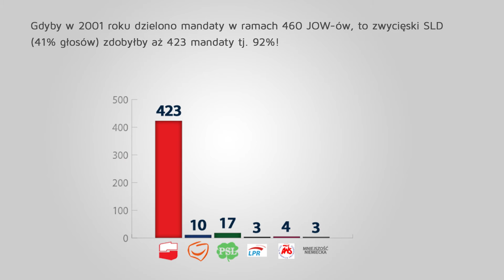Dlaczego nie chcemy JOW-ów?